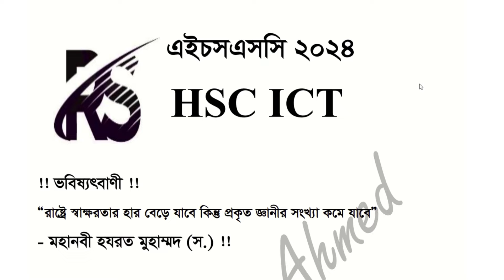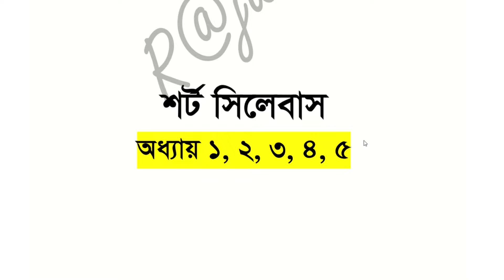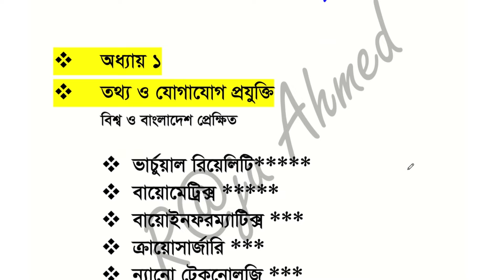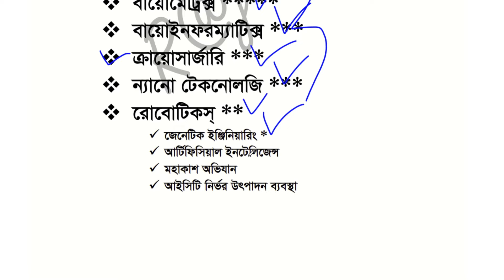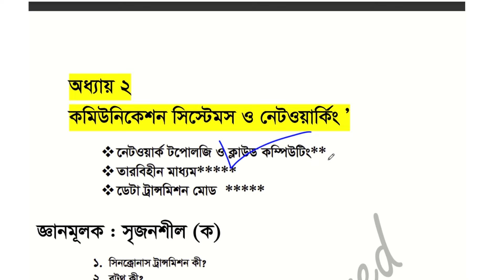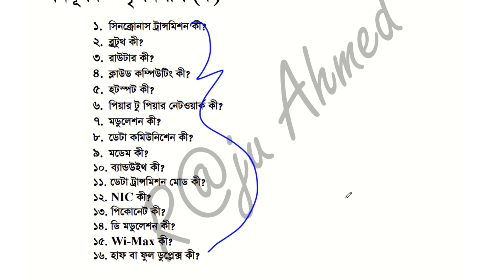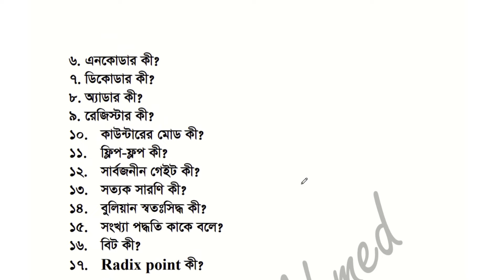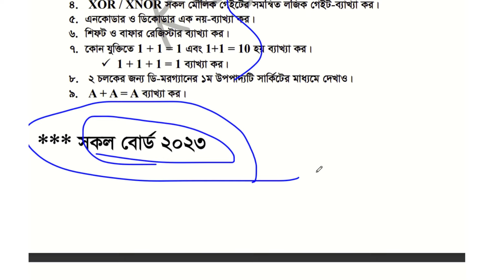HSC ICT সৃজনশীল মাত্র ২৫টি পড়ে ৫টি কমন নিশ্চিত । HSC ICT Suggestion 2024 । এইচএসসি আইসিটি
RESEARCH, SCRIPT & NARRATION | Raju Ahammad
LANGUAGE | Bangla
Related Tags#
এইচএসসি ICT সাজেশন ২০২৪
ICT এইচএসসি
এইচএসসি ICT
এইচএসসি ict সাজেশন
তথ্য ও যোগাযোগ প্রযুক্তি এইচএসসি
এইচএসসি আইসিটি সাজেশন ২০২৪
এইচএসসি ict MCQ ২০২৪
এইচএসসি ২০২৪ তথ্য ও যোগাযোগ প্রযুক্তি সাজেশন
ict এইচএসসি ২০২৪
এইচএসসি ict বহুনির্বাচনি ২০২৪
এইচএসসি ২০২৪ ict সাজেশন
এইচএসসি তথ্য ও যোগাযোগ প্রযুক্তি
hsc আইসিটি suggestion 2024
hsc ict suggestion 2024
hsc ict mcq 2024
hsc 2024 ict suggestion
এইচএসসি ২০২৪
এইচএসসি সংক্ষিপ্ত সিলেবাস ২০২৪
hsc question 2024
hsc exam 2024
hsc routine 2024